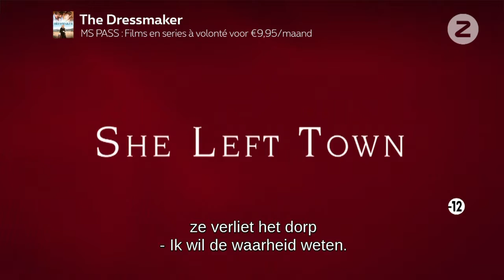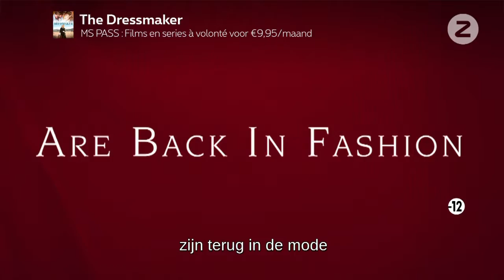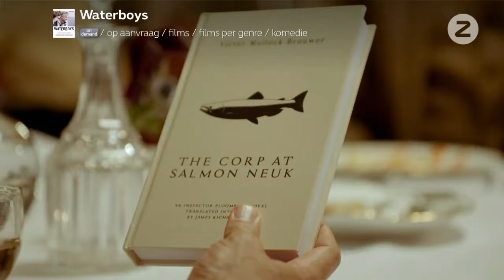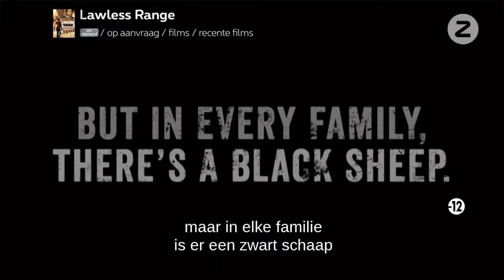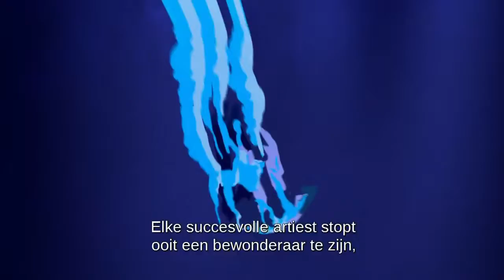Zoom Tv Movie Trailers "Dutch Subtitles"